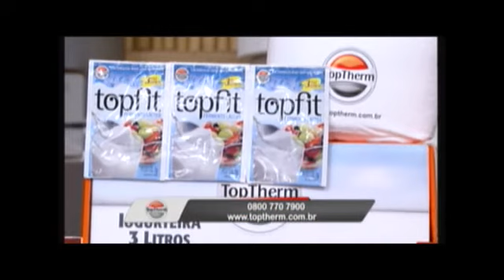TARTELLETE DE ABACAXI E DOCE DE LEITE - CULINÁRIA MANHÃ MAIOR - REDETV - 23/08/12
Frutas e doces podem e devem fazer parte do seu cardápio, durante o seu programa de reeducação alimentar com a Coleção de Revistas Emagreça com Saúde da TopTherm, você aprende a fazer combinações para deixar as sobremesas de seu cardápio muito menos calóricas! Com o nosso exclusivo Iogurte elaborado com o Probiótico TopFit, você pode combinar e potencializar os valores nutricionais das frutas e produzir sobremesas como o Tartellete de Abacaxi e Doce de Leite, apresentado no quadro de culinária do Programa Manhã Maior, na Rede Tv, dia 23/8 - experimente!

Ou vá até a loja localizada na Rua Afonso Brás 400 - em São Paulo